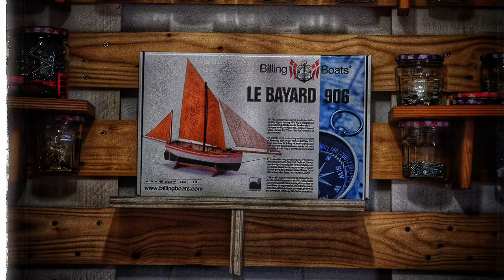Le Bayard 906 @ billing boats